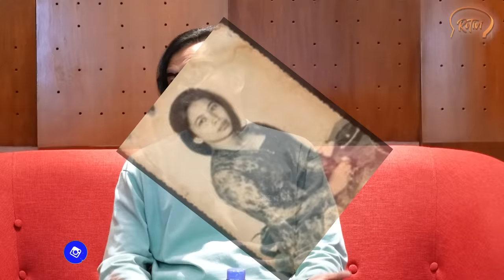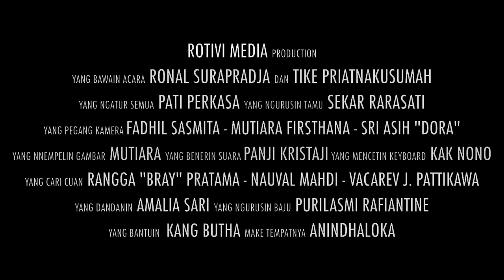ARMAND MAULANA UTANG BUDI SAMA TUKANG NASI GORENG & PETROMAX-NYA‼️1 JAM KITA DIBUAT KESYEEL‼️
Akhirnya bintang tamu yang paling di request di ROTIVI hadir di studio, siapa lagi kalau bukan Highlander Arman Maulana yang belum sama sekali ada tanda-tanda penuaan. Dalam episode 1 jam bersama Arman Maulana ini Ronal dan Tike sampe dibuat kesel sama Arman, Vokalis atau sebenernya cocok jadi pelawak sih??

Tonton episode lengkapnya yang dipersembahkan oleh air mineral Le Minerale

Disclamer :
Dilarang menggunakan seluruh isi dari video kami tanpa izin atau bahkan menggunakan konten kami untuk keperluan komersil. Seluruh pelanggaran yang terjadi bisa berakibat tindakan hukum sesuai undang-undang yang berlaku di negara Republik Indonesia.